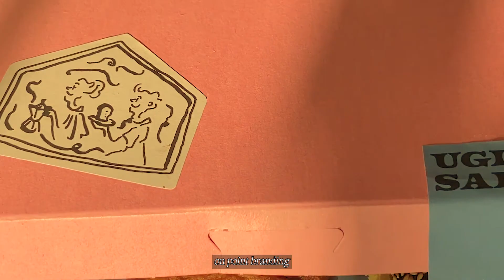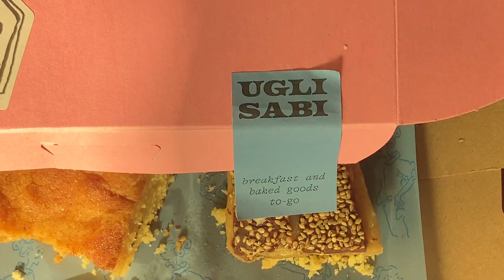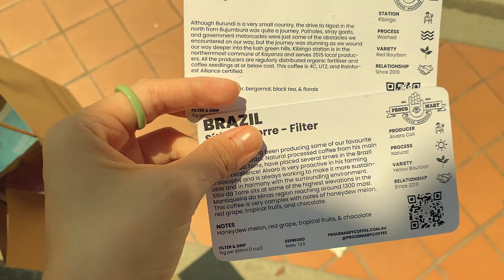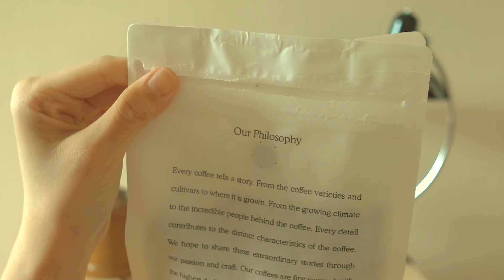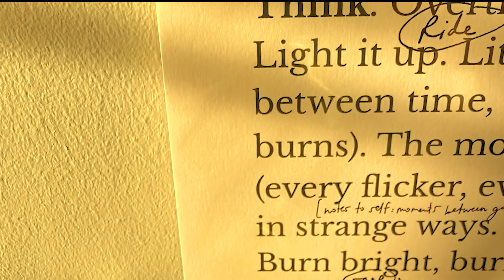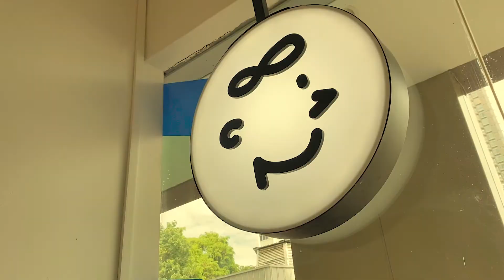singapore vlog. Lost in the memories, August lived away.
A record that was supposed to be up last month, but the hiccups came upon like a storm, and I gradually moved away from slower and longer records like these. Thankfully it managed to export well last night. August, a month to remember at heart. A month with the bustle. Two months later, August also became an archive memory. Let this stay as the memory to remember instead.

May you have a good day.

xx